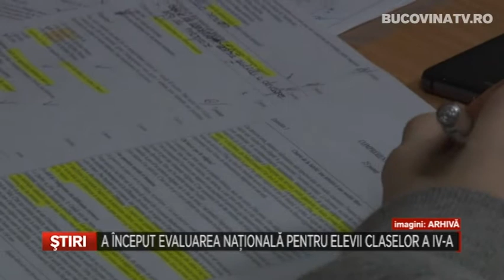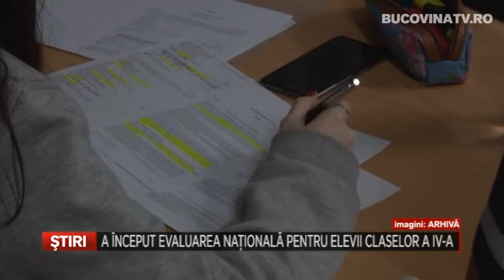A inceput Evaluarea Nationala pentru elevii claselor a IV a